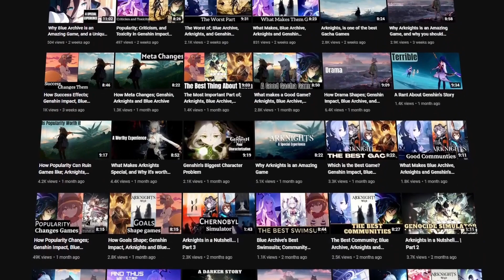Why Arknights has one of the Best Communities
Considering all the Gacha Games I cover, and the variety of videos that I do make, I want to take the time to discuss Arknights, its strengths, why it's such an amazing game and why you should play it.

Please Keep In Mind that these are All My Own Personal Opinions- not objective views and I understand that many Many May Disagree, and if you do then that’s fine.
To make friends, find games, and share your thoughts consider;

Genshin Impact is an action role-playing game developed and published by miHoYo. It was released for Microsoft Windows, PlayStation 4, iOS, and Android in 2020, and on PlayStation 5 in 2021. The game is also set for release on Nintendo Switch